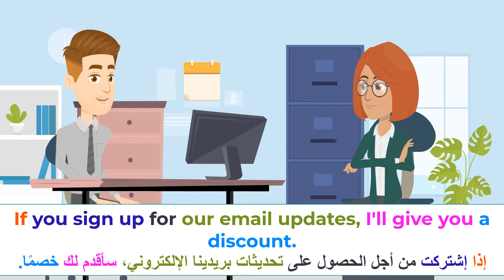Everyday English Conversations | تعلم المحادثة الانجليزية من الحياة اليومية : الخدمات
تعلم المحادثة الانجليزية من الحياة اليومية : الخدمات

ستجد في هذا الفيديو محادثات باللغة الإنجليزية من الحياة اليومية. ستساعدك هذه الحوارات الإنجليزية على تعلم الاستماع ، تحسين فهمك و نطقك بالإنجليزية .

In this video you will find English conversations from daily life. Listening to these conversations will help you to improve your understanding and your pronunciation.
المرجوا المشاركة في القناة ودعمنا بلايك فضلا وليس أمرا، جزاكم الله خيرا.